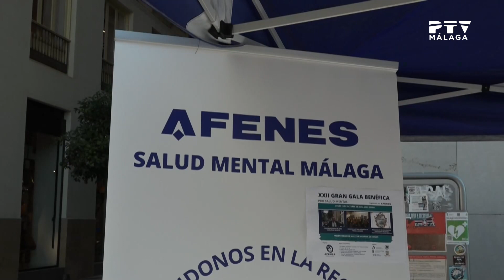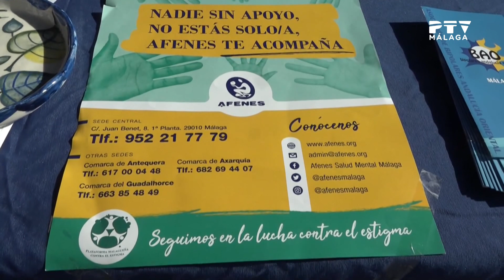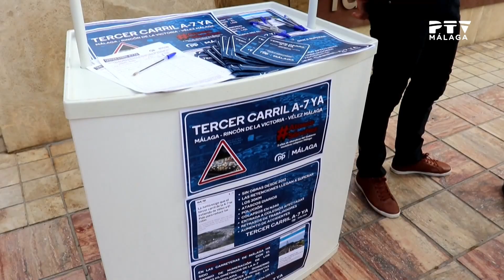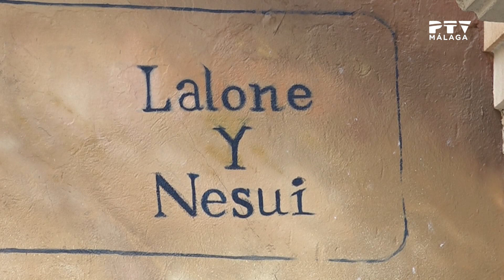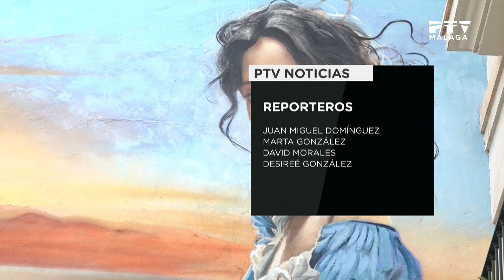📺 Martes 10 de Octubre 2023 ≫ PTV Noticias Málaga 1ª ed.